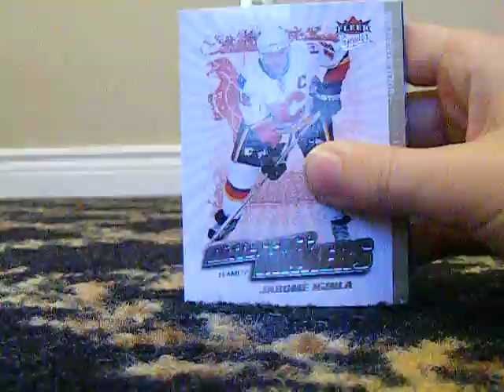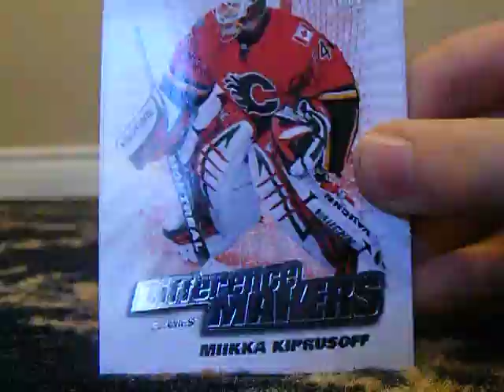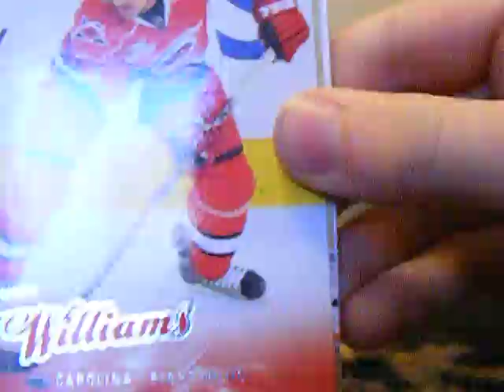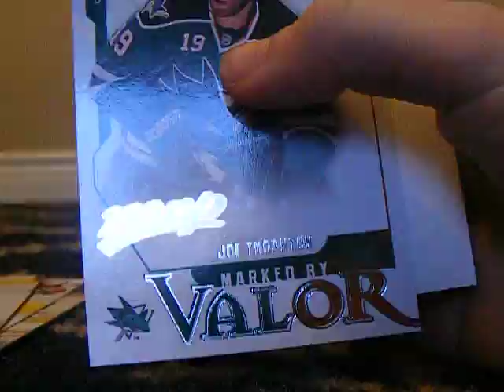Tyler opens 5 packs of 08-09 Fleer Ultra Hockey Packs and 1 08-09 MVP Pack